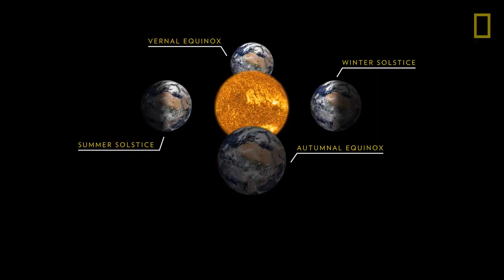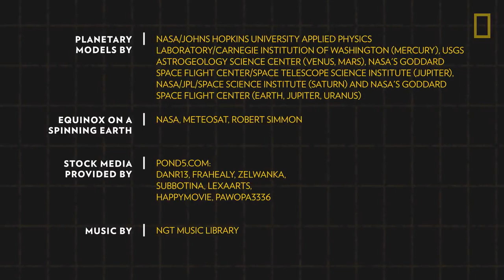21 শে মার্চ মহাবিষুব দিন রাত্রি সমান